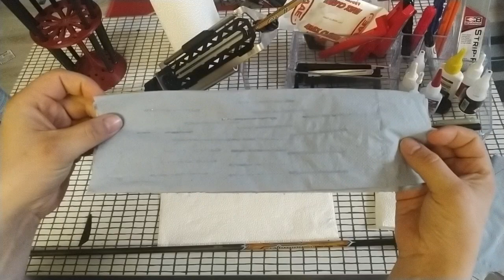"Tips und Tricks der Woche vol.4" Pfeile Befiedern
Dieses mal bei den MW Archery Tips und Tricks der Woche geht es ums Befiedern . Im speziellen darum wie man das ganze macht ohne hässliche sichtbare Klebe-Reste und wie man es schaft das sich die Vanes oder Federn unter keinen normalen Umständen  lösen.

Bei Fragen immer raus damit und ab in die Kommentare .

L.g. MW Archery